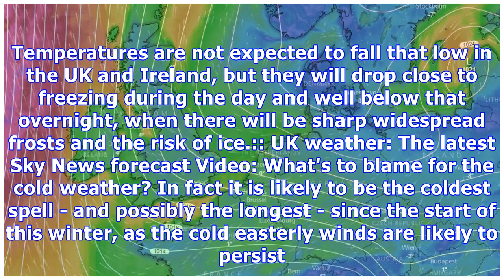Imminent cold snap will be a 'shock to the system'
By Nazaneen Ghaffar, Weather Presenter Meteorologically speaking we are less than one week away from the start of spring, but despite recent mild cond...